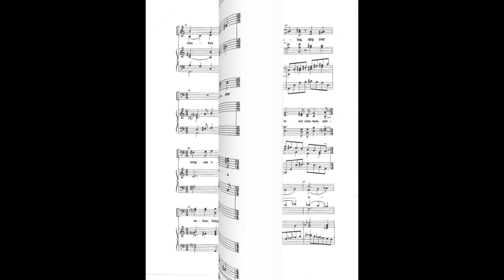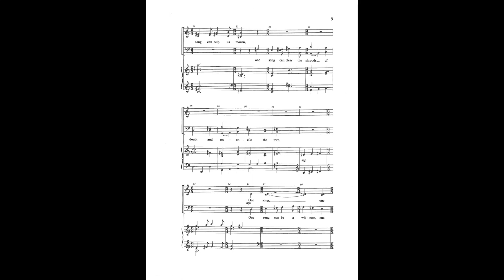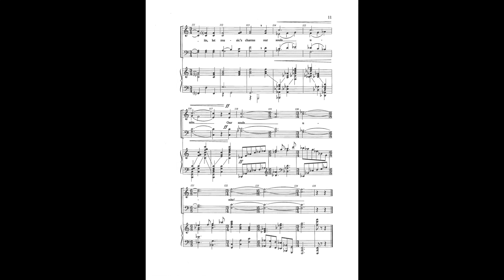One Song (SATB)—Allan Robert Petker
Think of the power that one song can have. One song can gather a nation or unite lovers, and so forth. Distinguished composer, Allan Robert Petker gives us a joyful, bouncing melody that explores the power of a song and celebrates it. For high school and festival use.

Catalog No. JR0081